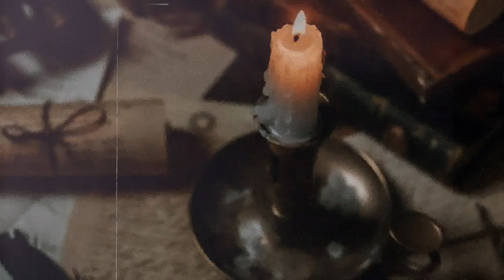imagine reading out in a garden at twilight and falling asleep, book laying across your chest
I hope you can comfort and rest with cozy and relaxing music.
Also, I hope it will be helpful to everyone who needs peace of mind and healing, such as sleeping, studying, reading, and working.